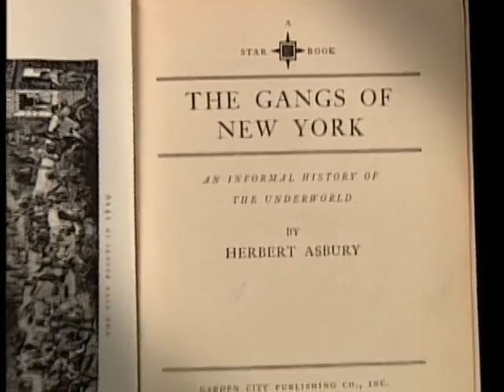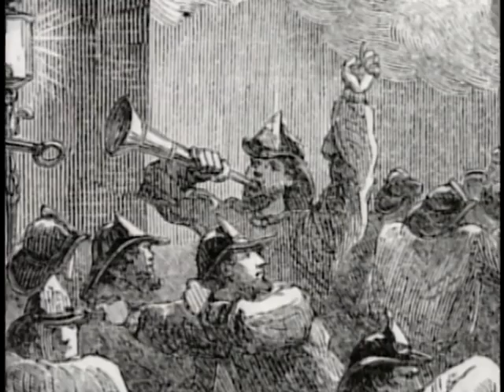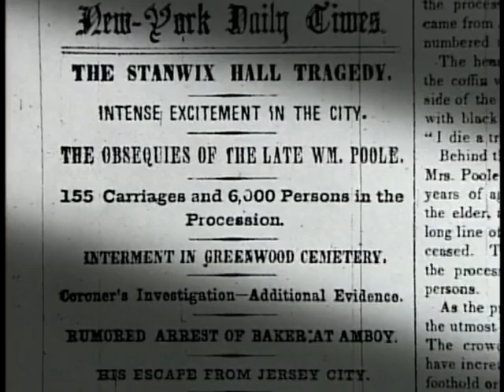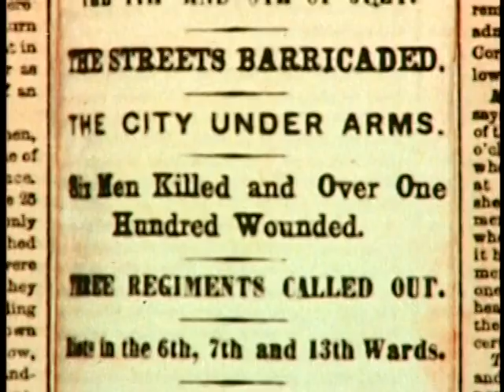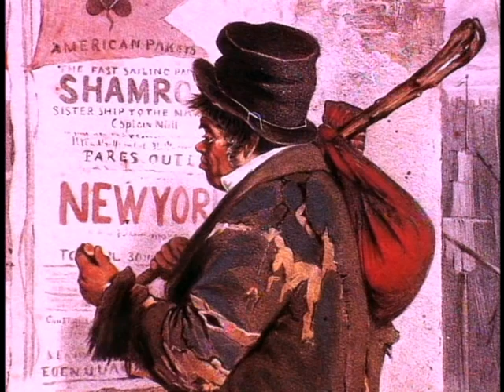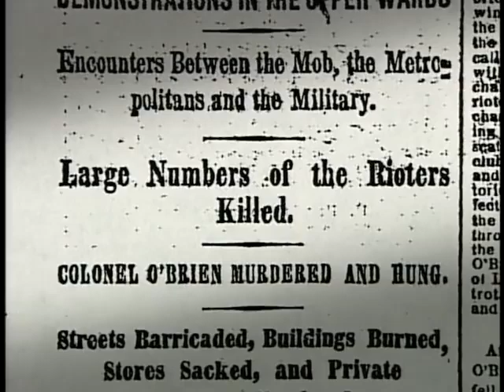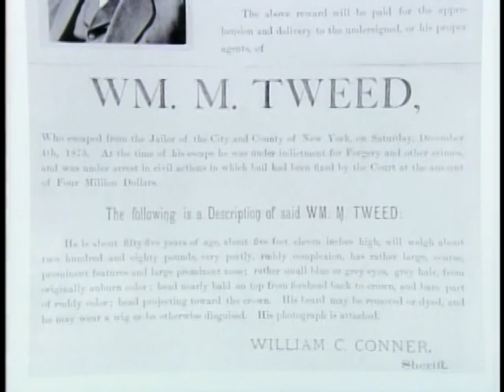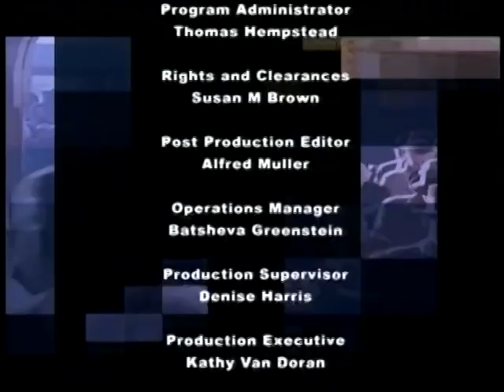Uncovering the Real Gangs of New York SD, 35 minutes